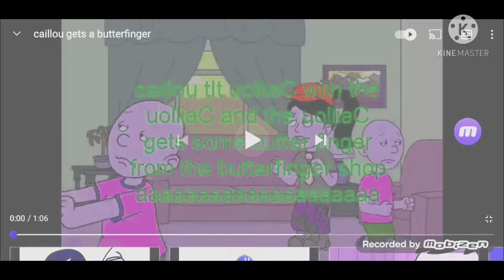caillou gets a butterfinger in 5 effects